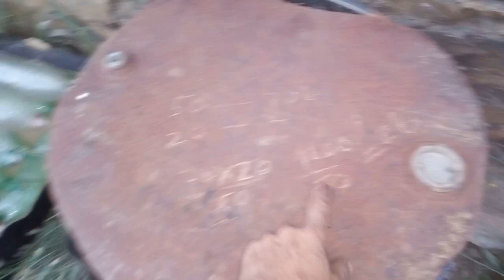Quanto eu produzi de Biofertilizante líquido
Neste vídeo venho mostrar quanto eu produzi de biofertilizante líquido durante o ano. Este produto foi obtido através do aproveitamento das águas da máquina do café, do chorume proveniente da compostagem de material orgânico que sobra da cozinha e também algum escorrimento da cozedura de alimentos, sobretudo vegetais. No total consegui cerca de 100 litros de biofertilizante líquido, que pode ser utilizado diretamente nas plantas ou diluído em água para ser aplicado como adubo foliar. É rico em nitrogénio e estimula o desenvolvimento das plantas graças à cafeína existente na água da máquina do café.
Espero que gostem, comentem o que acharam deste vídeo, abraço!